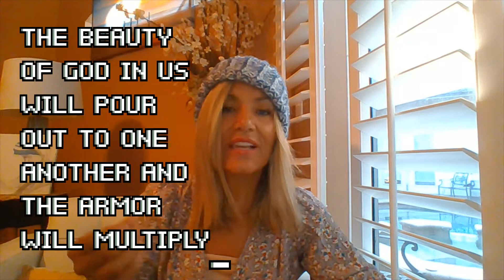BEING LOVE AND TRUTH